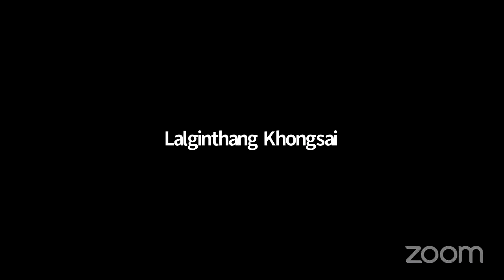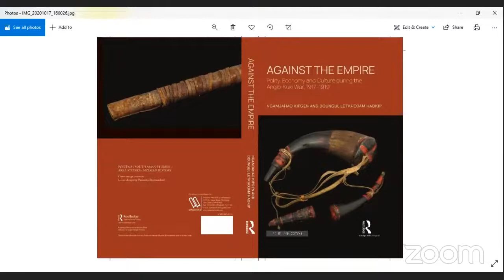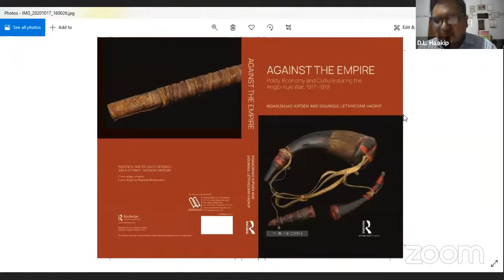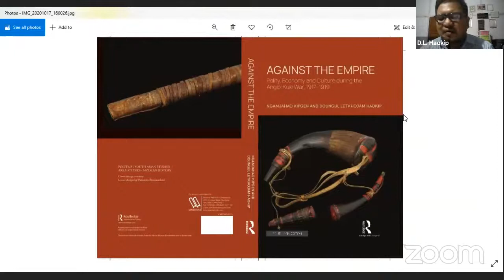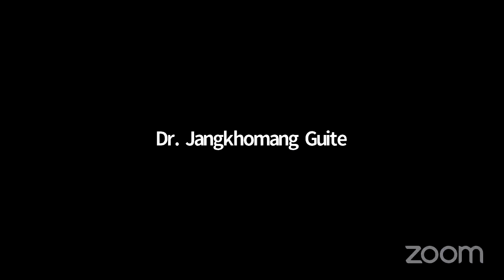KuRF ANGLO-KUKI WAR COMMEMORATION LECTURES 2020 Part-III